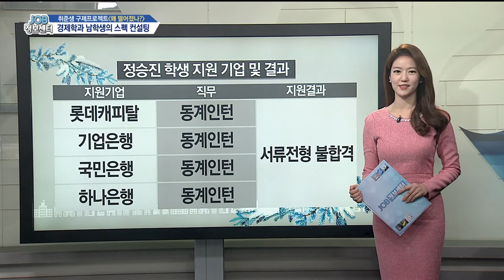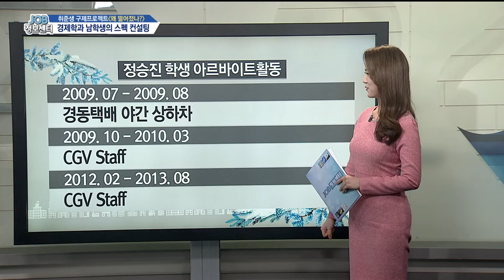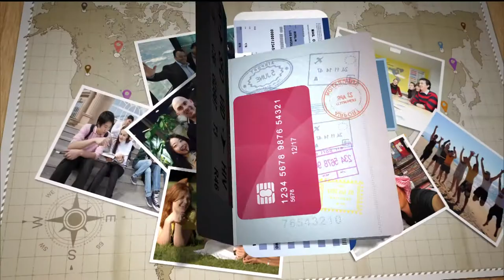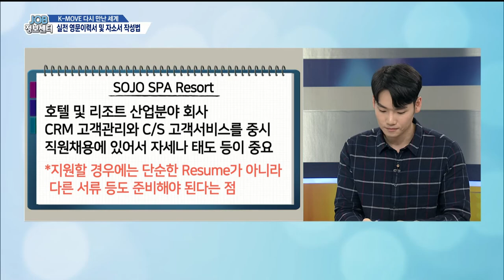JOB정보센터 170214 [경제학과 남학생의 스펙 컨설팅 / 실전 영문이력서·자소서 작성법]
◎ 취준생 구제프로젝트 “왜 떨어졌나?”
    - 아이템 : 경제학과 남학생의 스펙 컨설팅

    - 출연자 : 류수환 강사 / 커리어칼리지
              구본아 캐스터 / 연합뉴스TV
              정승진 학생 / 인천대학교 경제학과

    - 아이템 : 경남, 전북지역 채용정보

    - 출연자 : 구본아 / 연합뉴스TV 기상캐스터

    - 전화연결 : 부산고용센터 신유경 주무관
                전주고용센터 이효순 주무관

◎ K-MOVE 다시 만난 세계
    - 아이템 : 실전 영문이력서·자소서 작성법

    - 코너출연자 : 이남규 아나운서
                  박창규 글로벌JOB센터 대표
                  박성은 글로벌JOB센터 팀장